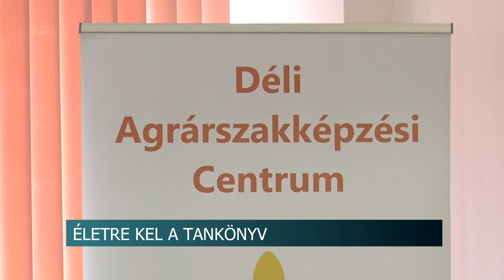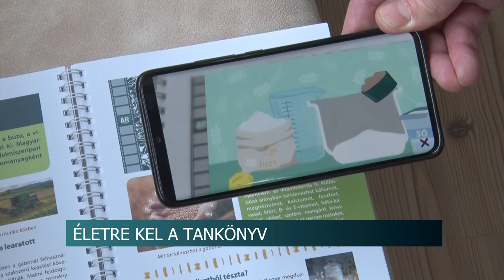Életre kel a tankönyv - két- és háromdimenziós animációkkal segítik a tanulókat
Egy kiterjesztett valóság technológiát is alkalmazó kiadvány jelent meg az Agrárminisztérium támogatásával. Az agrároktatásban részvevők számára az egyes témák megértését két- és háromdimenziós animált és narrált, szinte a könyv lapjairól „lelépő” videók támogatják majd.